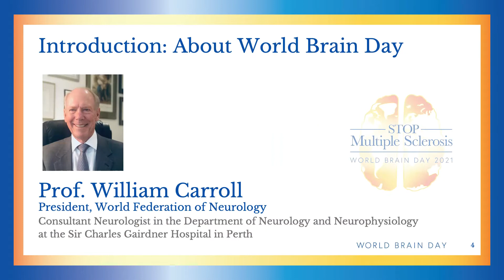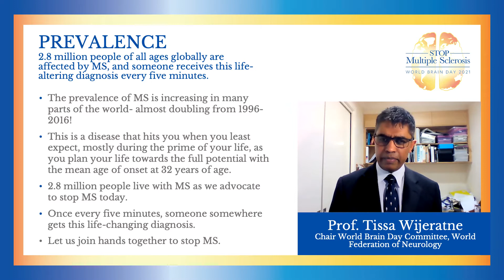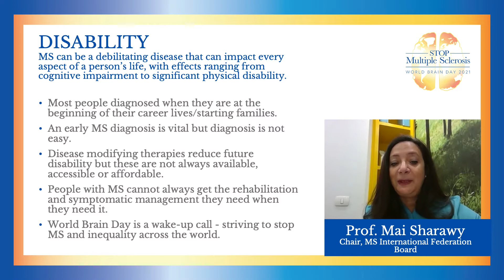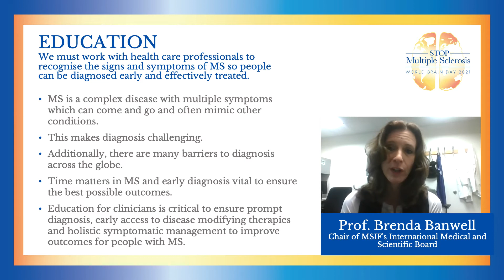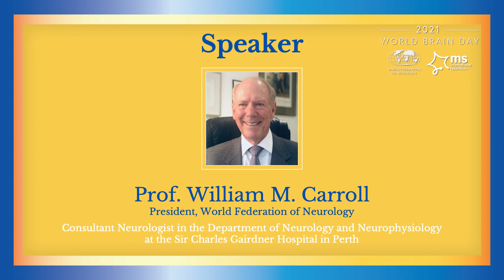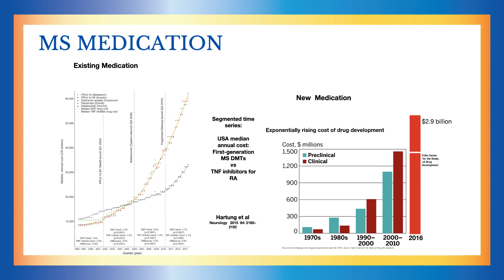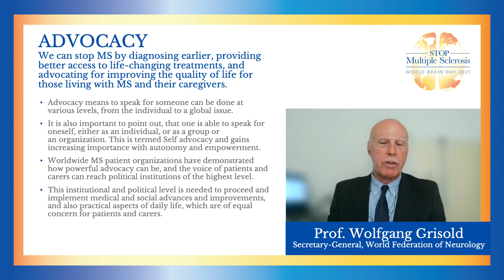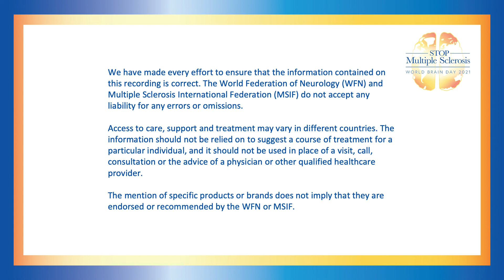World Brain Day webinar 2021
The webcast is available with English, Spanish, Arabic and Italian. To turn the subtitles on, click on the settings cog at the bottom of the video and select the language you need.

La transmisión en directo está disponible con subtítulos en ingles, español, e árabe. Para activar los subtítulos, haz clic en el engranaje de configuración ubicado en la parte inferior del video y selecciona el idioma que necesitas.

يتوفّر مع ترجمة شاشة في اللغات العربية والإسبانية  . لتشغيل الترجمة، انقروا فوق أيقونة الإعدادات في الجزء السفلي من الفيديو ثم اختاروا اللغة التي تريدونها.

On World Brain Day, the MS International Federation and the World Federation of Neurology hosted a joint webinar.

An esteemed panel of speakers took part in a webinar discussion on how we can work together to stop MS by diagnosing earlier, providing better access to life-changing treatments, and advocating for improved quality of life for those living with MS and their caregivers.